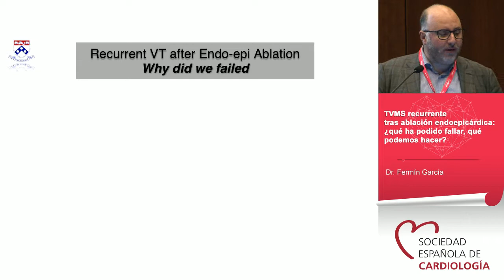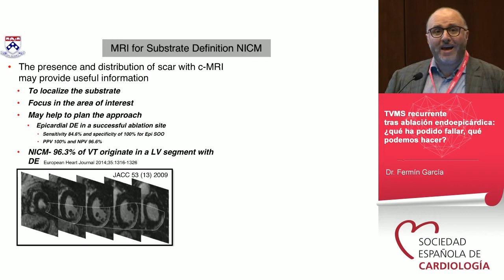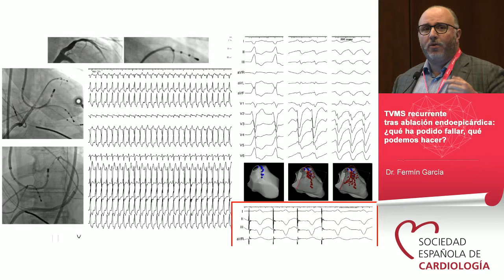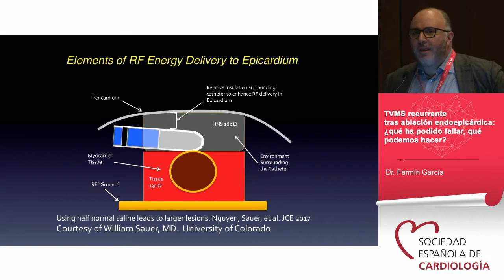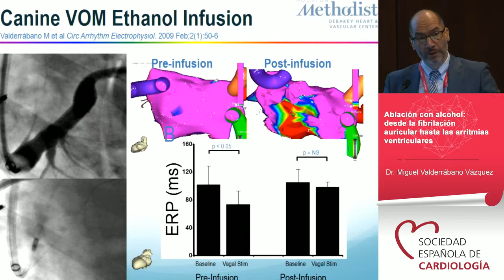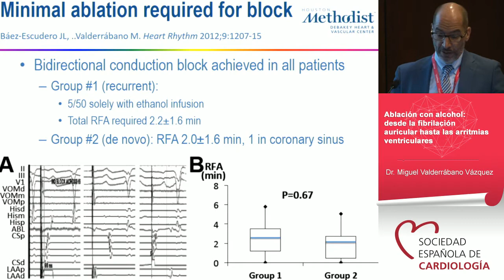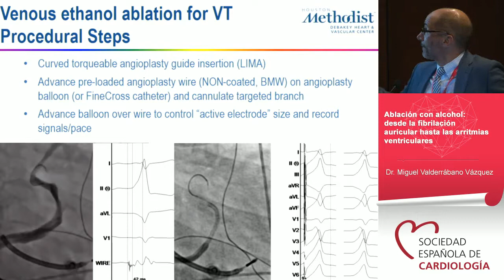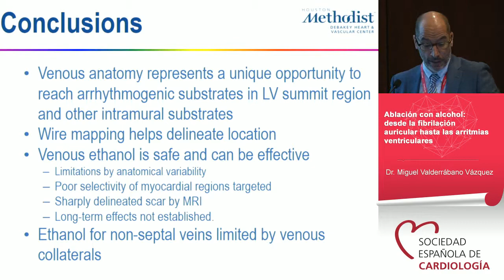Ablación de taquiarritmias ventriculares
Sesión científica de revisión en ablación con las ponencias de Fermín García y Miguel Valderrábano.